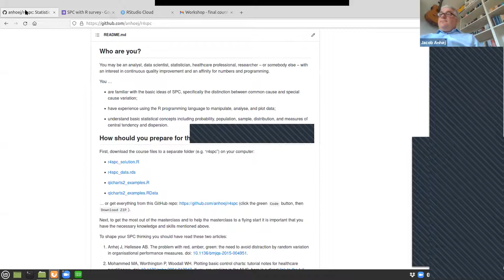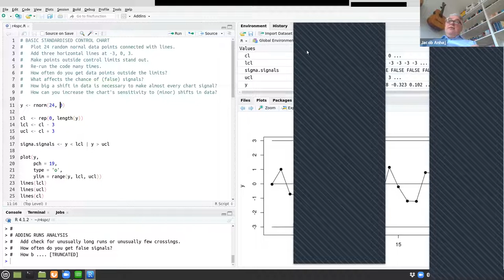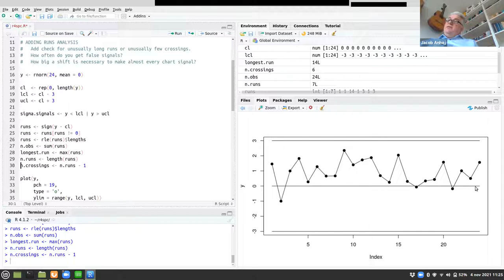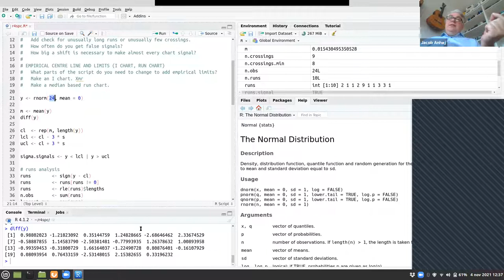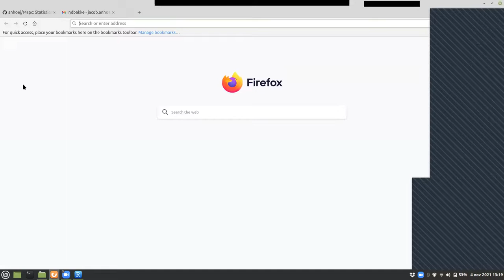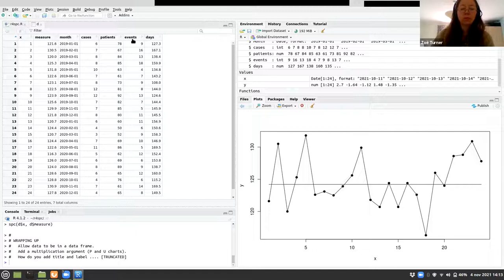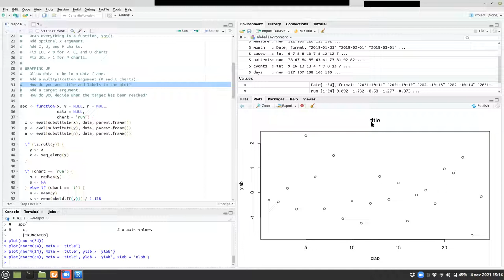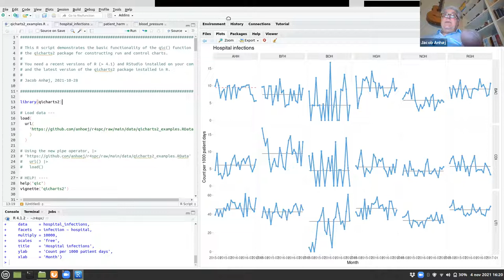Statistical process control charts with R - Jacob Anhøj, November 2021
Statistical process control charts with R
One day Workshop: Masterclass for R programmers

Facilitators: Jacob Anhøj, Medical Doctor, Rigshospitalet, Copenhagen, Denmark and Zoë Turner, Senior Information Analyst, Nottinghamshire Healthcare NHS Foundation Trust

Summary: This full-day masterclass is for R programmers who want to learn statistical process control (SPC) for continuous quality improvement.

In this masterclass you will learn the tools, most notably the process control chart, which is a simple an elegant graph that helps to distinguish between common and special cause variation in processes in time or space.

Pre-requisites: are familiar with the basic ideas of SPC, specifically the distinction between common cause and special cause variation;
have experience using the R programming language to manipulate, analyse, and plot data;understand basic statistical concepts including probability, population, sample, distribution, and measures of central tendency and dispersion.